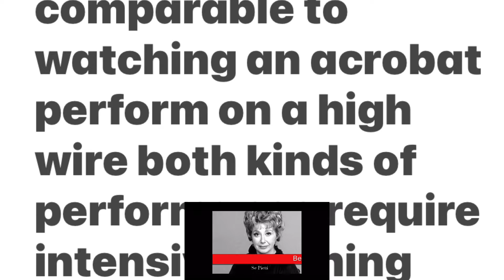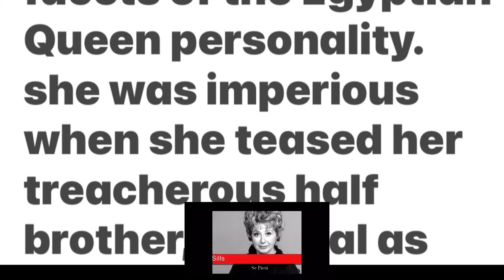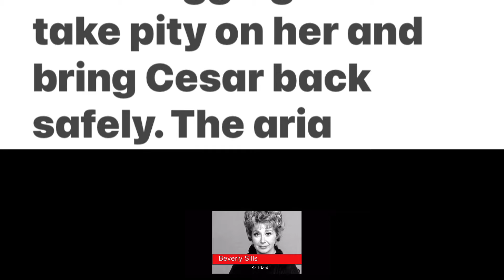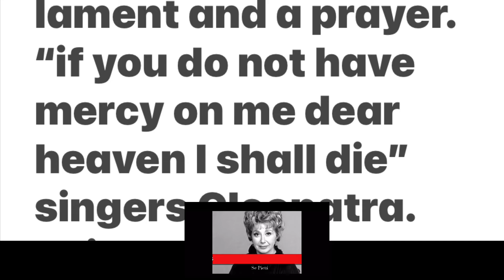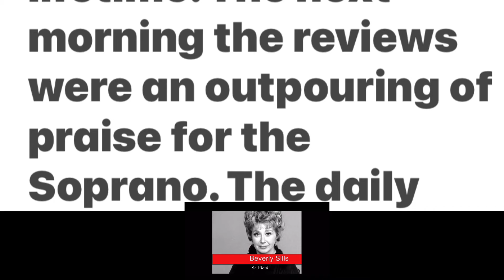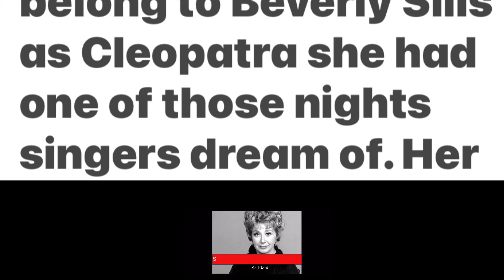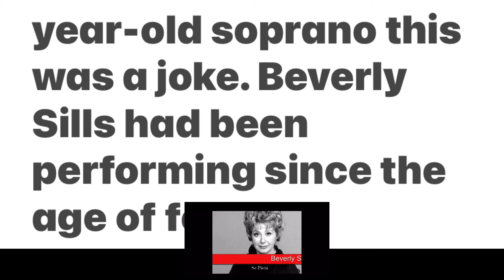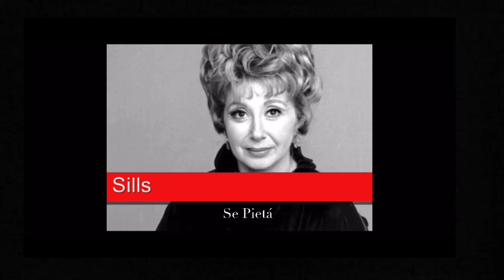Beverly Sills and the opera that changed her life